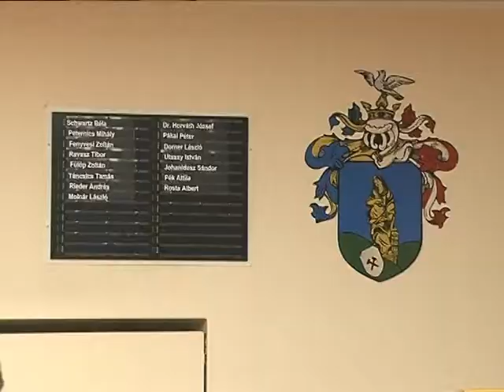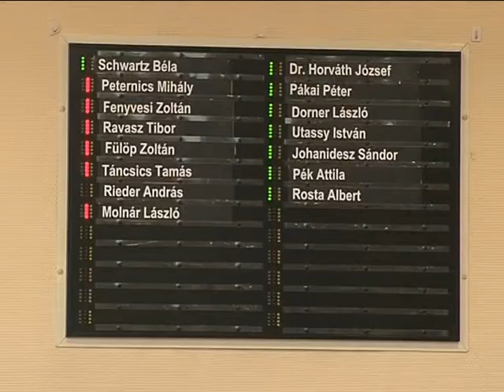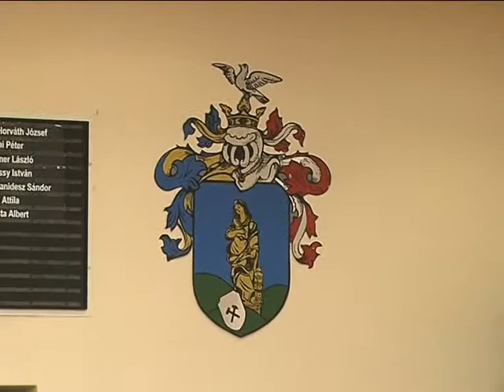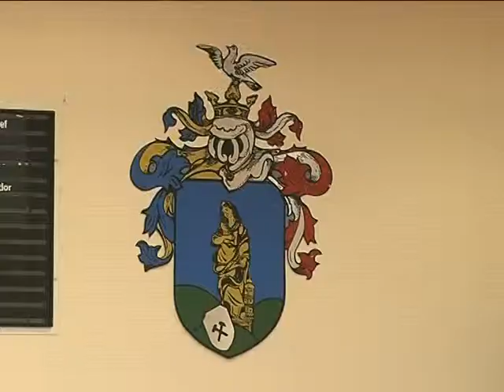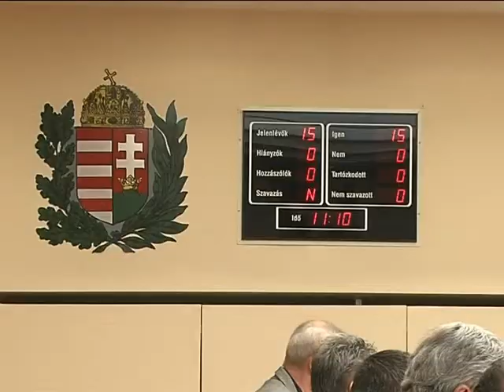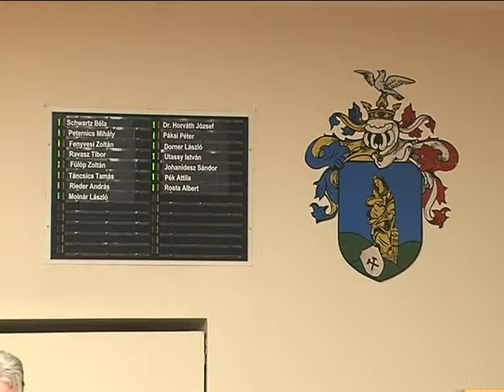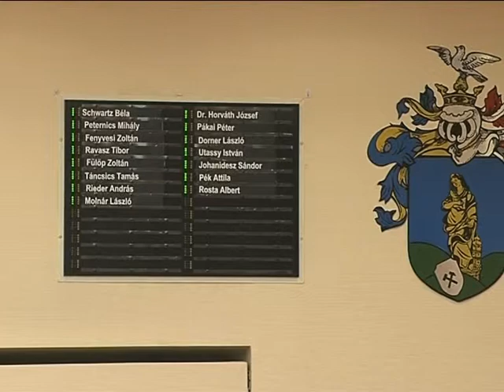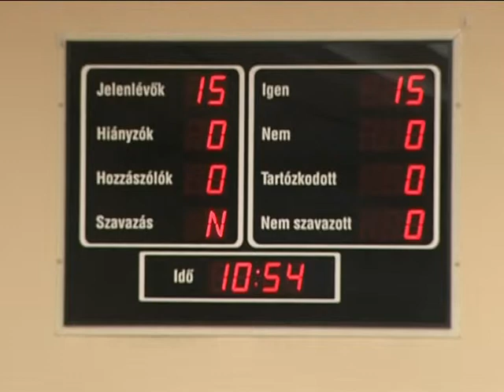Testületi ülés 2013 utolsó